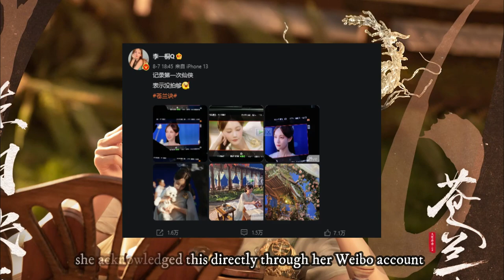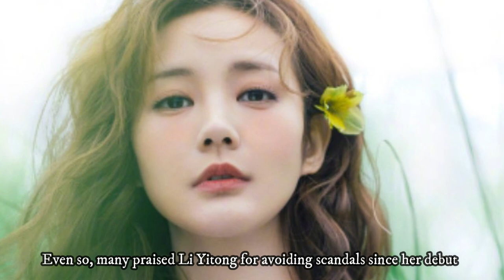Appearing in the drama Love Between Fairy and Devil, Li Yitong stole the attention of netizens!!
The Chinese drama xianxia Love Between Fairy and Devil premiered on August 7, 2022.
Yu Shuxin or Esther Yu, Dylan Wang, Zhang Linghe, Xu Haiqiao, and Guo Xiaoting star in this drama.
Now that Love Between Fairy and Devil is on the air, Li Yitong's cameo as goddess Si Ming adds to the drama's allure.
Despite the fact that she had few scenes, the public immediately recognized her beauty and acting abilities.
Indeed, this is Li Yitong's first appearance in a xianxia drama.